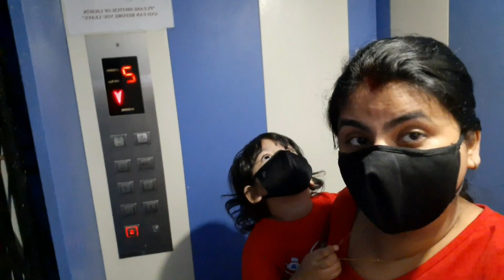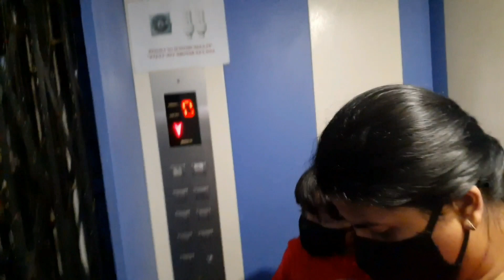Vlog#13 Riaan played cricket with his dad